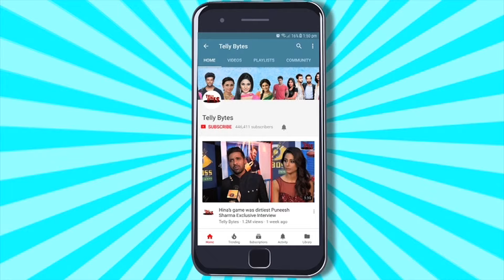Megha Barsenge UPDATE: Megha Ne Maangi Arjun Se MAAFI | Megha Arjun Ke Sach Se Hui SHOCKED